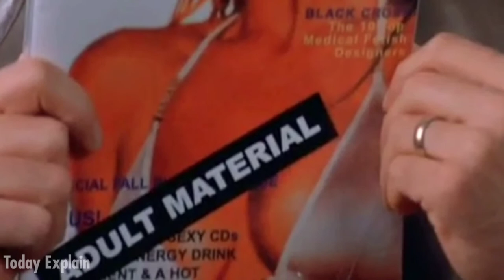Zebra Lounge (2001) Explained in Hindi | Erotic Movie Explain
Zebra Lounge 2001 Explained in Hindi | Zebra Lounge Movie Explained Hindi

 Credits:
Images and footage Source: Amazon prime video Director: Chris McKay Screenplay or written by: Zach Dean Disclaimer: Any footage in this video has only been used to communicate a message (understandable) to audience. We don't plan to violate anyone's right. Thanks

(Note - All the images / pictures shown in The video belongs to be respacted owners and not me... I am the not the owner off any pictures showed in the video)

★Copyright declaimer undersection 107 of the copyright act 1976 allowance is made for "fair use" for purposes such as criticisms ,comment, news,reporting,teaching, scholarship and research.fair use is a permitted by copyright statute that might otherwise be infringing,non-profit educational or personal use tips the balance in favour of fair use.